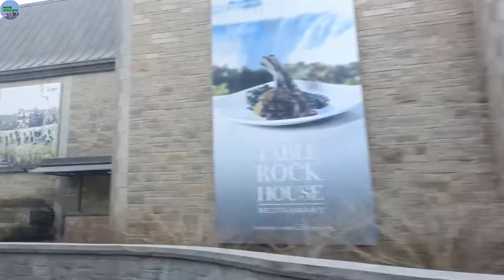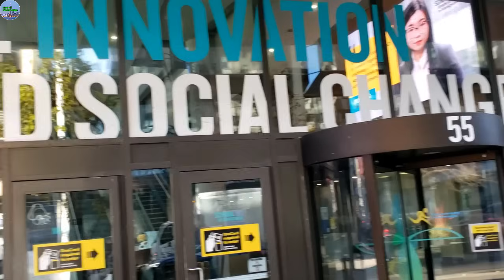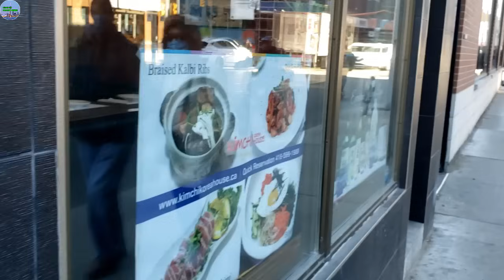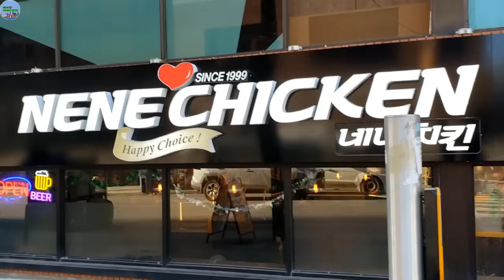A401 - BÁC SĨ TRẦN CHỮA BỆNH CHO 8 TRANG THEO CÁCH LẠ KỲ